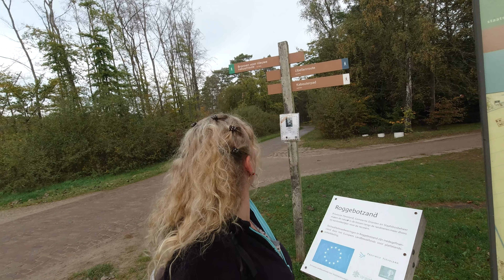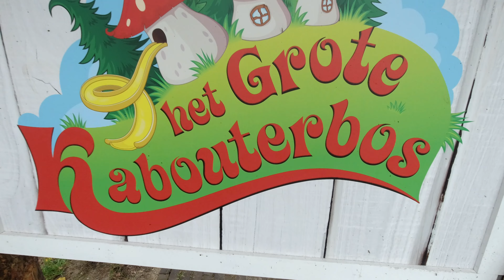Niederlande 2 Tage Sightseeing-Tour mit Car-Camping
Solltet ihr Euch für den Mammutmarsch anmelden wollen, nutzt gerne diesen

Amazon Wunschliste
DHL Packstation:
Carmen Bredenbals
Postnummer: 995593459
Packstation 224
44807 Bochum

Hier verlinke ich Euch einige Produkte, die ich selber nutze und auf Touren dabei habe:
Den Rest findet ihr in meiner Packliste s. unten, einige Sachen von Decathlon dabei
𝑺𝒄𝒉𝒍𝒂𝒇𝒆𝒏
Zelt Papa
𝓚𝓸𝓬𝓱𝓮𝓷
Faltbare Schüssel
𝑺𝒄𝒉𝒂𝒓𝒇𝒆𝒔 𝒁𝒆𝒖𝒈
Messer mit Feuerstahl Wolfgangs
Axt NedFoss
𝓩𝓾𝓫𝓮𝓱ö𝓻
Gemütliches Mini-Sturmlicht
Universalseife Outdoor
𝓣𝓮𝓬𝓱𝓷𝓲𝓴
Kamera DJI Osmo Action
Akku mit Ladebox Kamera
Cullmann Handstativ
Stativ mit Fuß
Rode Mikrofon
Case für Kamera
Adapter Mikrofon

𝓚𝓵𝓪𝓶𝓸𝓽𝓽𝓮𝓷
Buch: Im Wald

Kamera in diesem Video: DJI Osmo Action